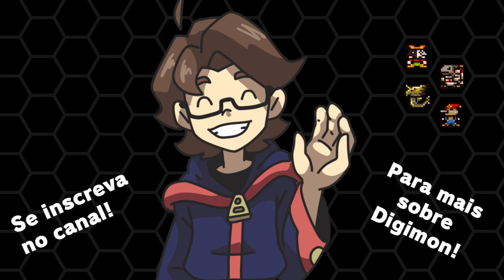Digimon Adventure 2020 Episódio 48 Revisão "O Ataque de Mugendramon"